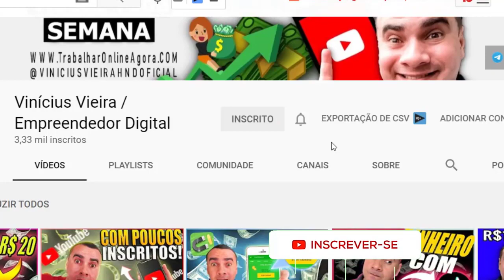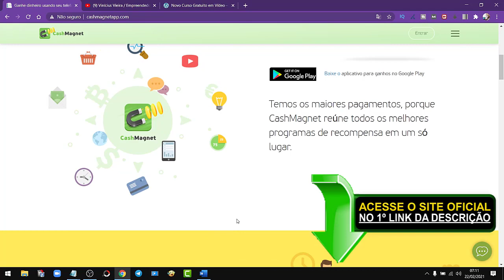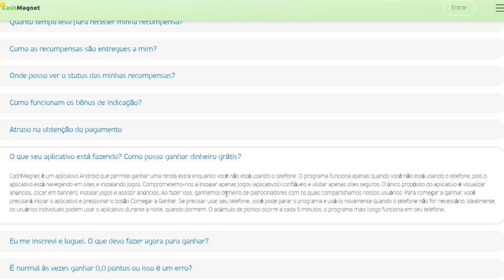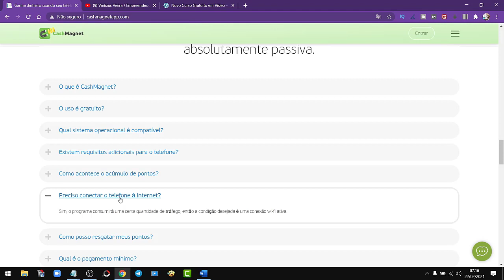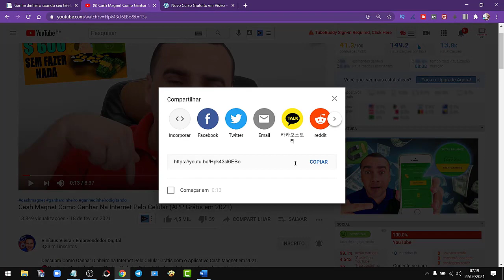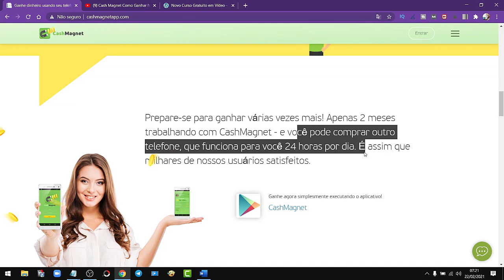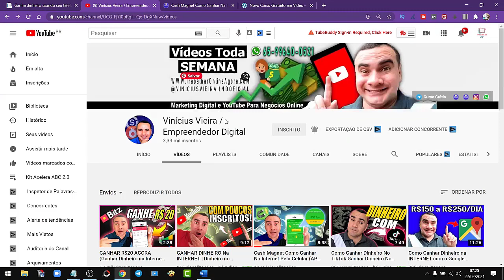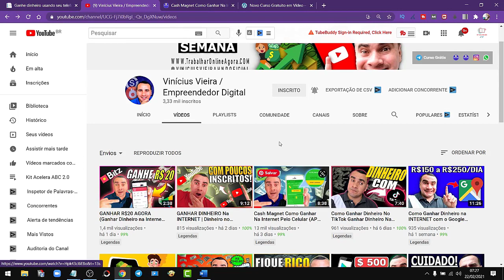Cash Magnet COMO FUNCIONA Tutorial Passo a Passo 2021 (Ganhar Dinheiro Na Internet Pelo Celular)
🔴Você quer Aprender Como Ganhar Dinheiro Online! (Um bom dinheiro online todos os dias acesse aqui)*

*Me chame no WhatsApp e Ganhe um Bônus Exclusivo!* 📲(𝟲𝟱)𝟵 𝟵𝟲𝟰𝟬-𝟬𝟱𝟮𝟭

✅ Como ganhar 200 a 3000 reais com tiktok-ganhar dinheiro online sem aparecer NOVO método em 2020

✅ Ganhe dinheiro online ganhe 1 dólar a cada 10 segundos usando a ferramenta grátis em 2020 e 2021

✅ Ganhe $355 dólar digitando nomes online! ganhar dinheiro online com celular ou computador

✅ Aprenda agora como ganhar dinheiro $799 assistindo vídeos do youtube em 2020 e 2021 ganhar dinheiro online rápido

No vídeo eu mostro como funciona o aplicativo cash magnet passo a passo, tirando todas as duvida dos inscritos aqui do canal Vinícius Vieira Empreendedor Digital.

Você aqui no canal Vinícius Vieira Empreendedor Digital só precisa fazer isso para  para ganhar dinheiro na internet você precisa aprender a maneira certa para fazer isso.

Nesse vídeo eu vou te ensinar como ganhar dinheiro na internet, vou mostrar vários métodos e  sites para ganhar dinheiro.

Antes de divulgar e como eu sempre digo aqui no canal Vinícius Vieira Empreendedor Digital o nosso intuito é que você tenha uma excelente renda extra.